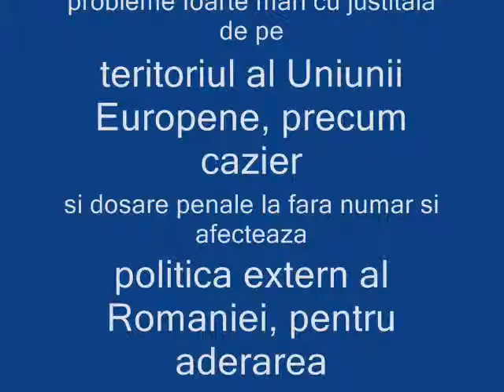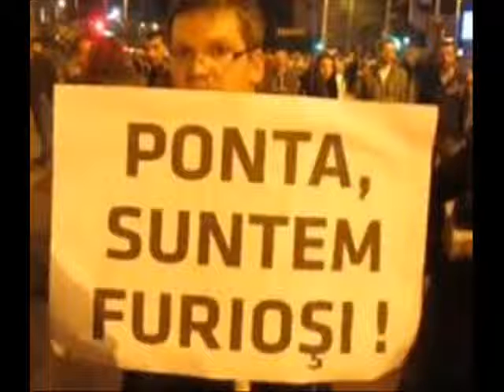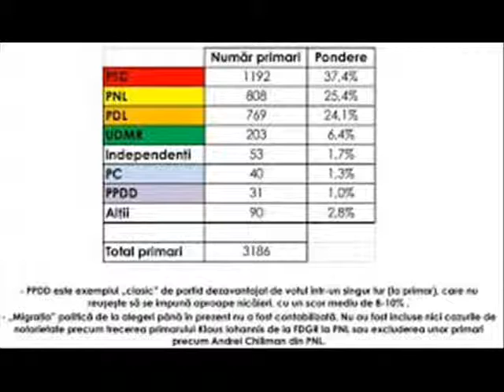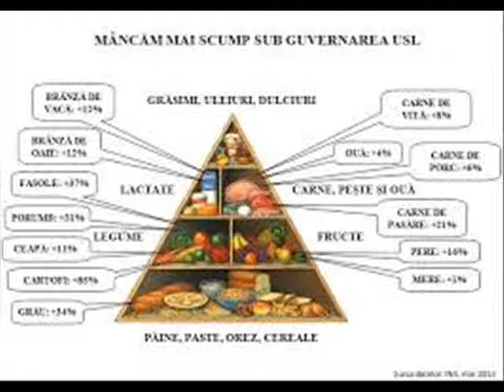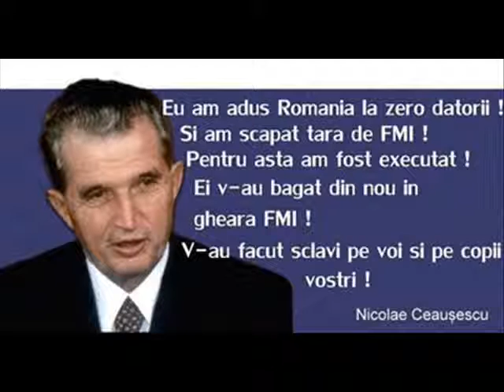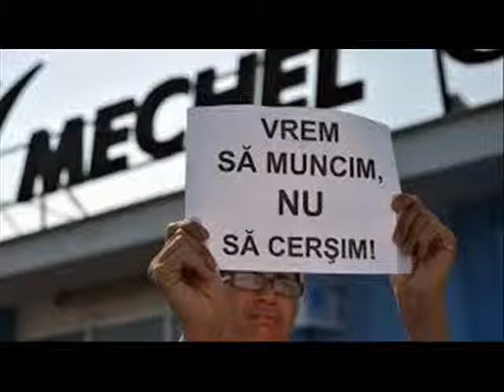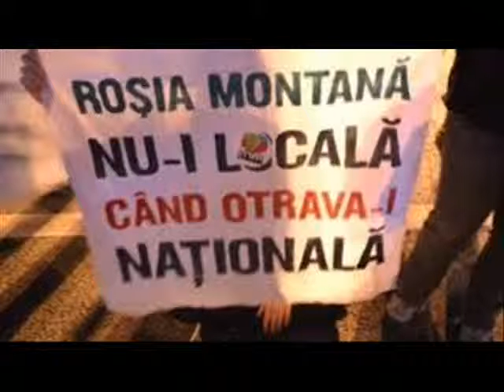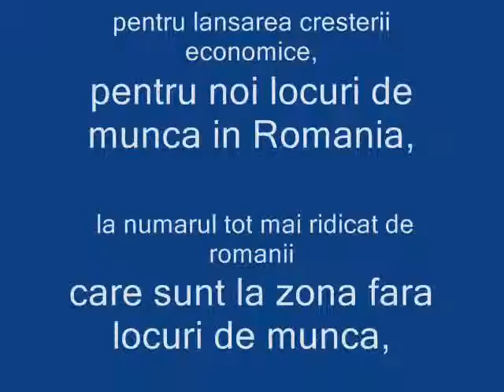POLITICA DIN ROMANIA IN ANUL 2013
.1.Pentru toate partidele parlamentare de sub umbrela politica USL. Romania are nevoie de milioane de noi locuri de munca, in anul 2013, pentru anul viitor,  deoarece sunt peste 8 milioane de romanii cu drept de vot, din tara lor mama si tata, care sunt la zona fara prestari servicii sociale si economice din partea statului roman, prin toata Romania.

.2. Romania  are cea mai slaba crestere economica in anul 2013,  in clubul Uniunii Europene, de sub 2 la suta, in continuare.

.3. Actuala majoritate parlamentara de peste 80 la suta, si care garanteaza in fara Parlamentului al Romaniei si din UE, sunt obligati sa aduca de urgenta, din actuala lor majoritate parlamentara, programe economice si sociale, prin promovarea unui cadrul-normativ, la zona parlamentarilor de la partidele private si parlamentare, precum PSD-PNL, astfel incat vor avea cele mai multe si mari proteste de strada si sociale, la adresa Guvernului USL, care beneficieaza de cea mai mare majoritate parlamentara cu peste 450 de mandate, in prezent, si nu aduce masuri economice si sociale din actuala lui majoritate parlamentara la nivel local si national din Parlamentul al Romaniei.